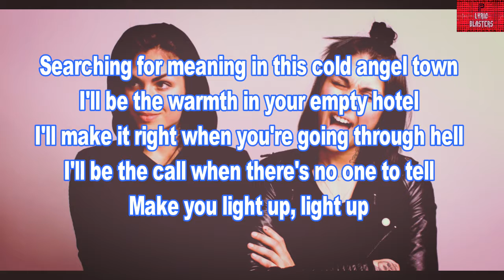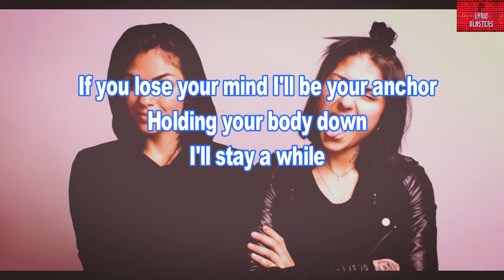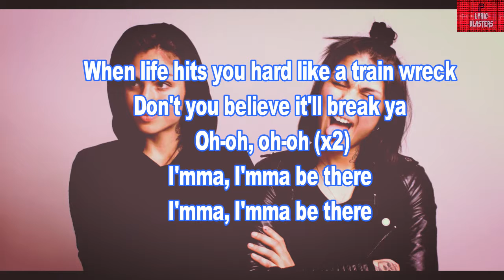Krewella - Be There Lyrics Video